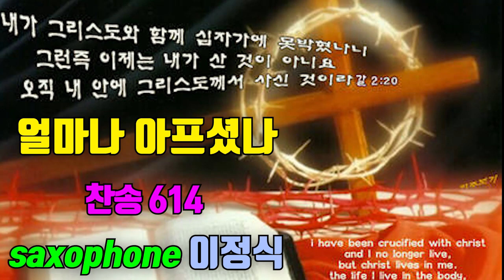얼마나_아프셨나 C.C.M 찬송 이정식색소폰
SLTS 해 같이 빛나리님의 신청곡이기도 한곡 입니다~~^^

얼마나 아프셨나 못 박힌 그 손과 발
죄없이 십자가에 달리신 주 예수님
하늘도 산과 들도 초목들도 다 울고
해조차 빛을 잃고 캄캄하게 되었네
오 놀라운 사랑 크시고 끝 없도다
오 주님 사랑에 구원의 강물 넘치네

악기 - 야베스(Jabez 410 / VTR-S)
마우스피스 - 야베스(Jabez) 핸드메이드 플로리다 하드러버 7* 호
리가처 - 에코마스터 에폭시
넥스크류 - 에코마스터
리드 - 반도린 자바 3호
반주기 - ELF / 엘프909
제품에 관한 문의 (용문띠비)